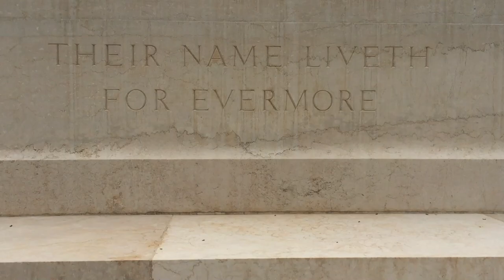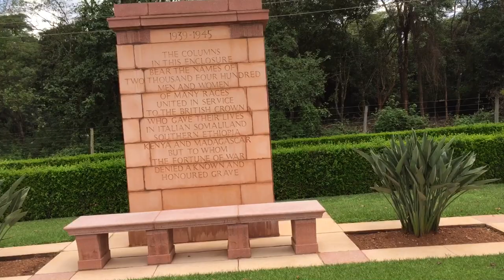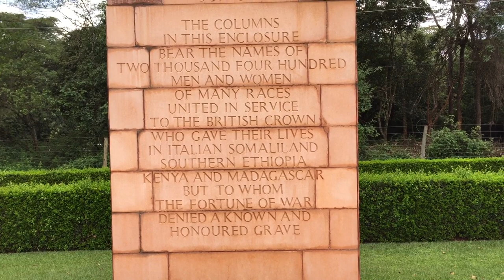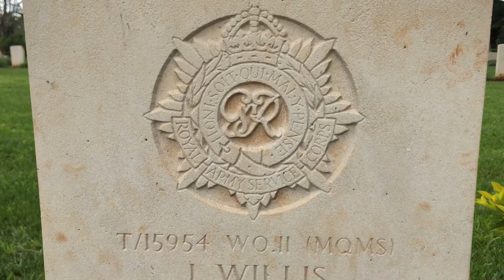8 November 2019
What you didn't know about Nairobi War Cemetery